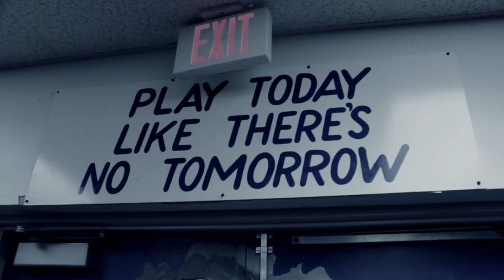Jimmy Diamond - Put In Work Remix Ida Baker School Song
Ida Baker School Song

A Kid With A Real Dream Available NOW!

Jimmy's Twitter/Instagram: @Jimmy1Diamond
Filmed and Edited- Tristan Smith @ProdByTSmitty
GO BULLDAWGS!